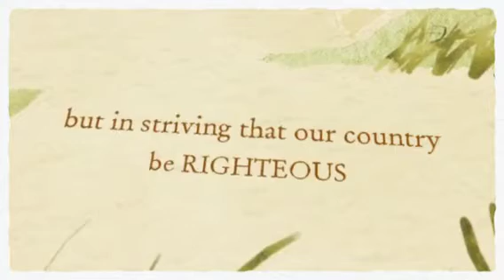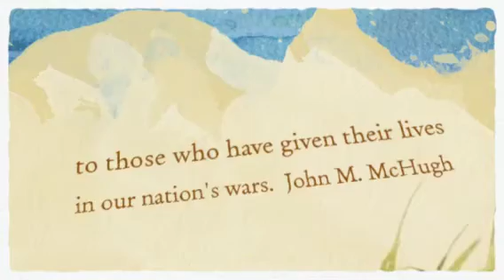Jody Raines Webmarcom Memorial Day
Jody Raines, Webmarcom, salutes those who serve with a Memorial Day tribute. A short patriotic postcard saying thanks for your sacrifice.